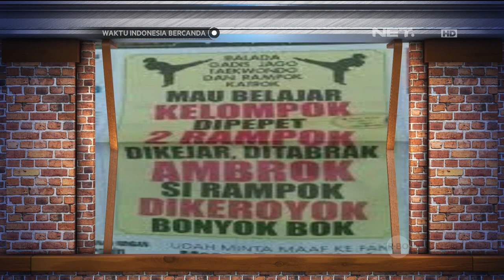Waktu Indonesia Bercanda - Cak Lontong dan Sahira Anjani Frustasi Hadapi Fitrop